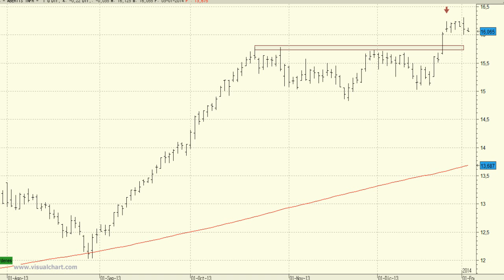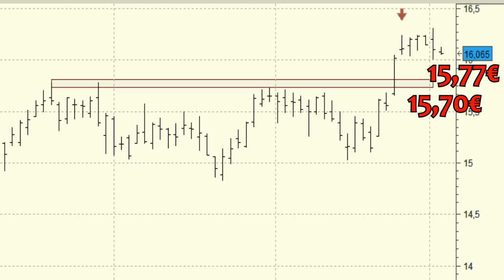Análisis técnico de Abertis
Teniendo en cuenta la situación del mercado, lo más sensato es esperar a que realice un throw back a los 15,70 euros para tomar posiciones en el valor.